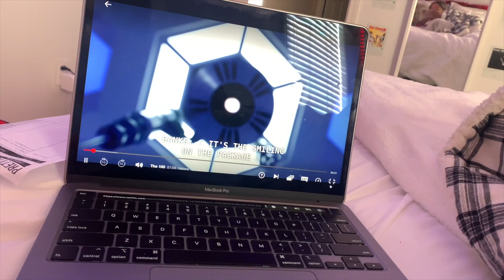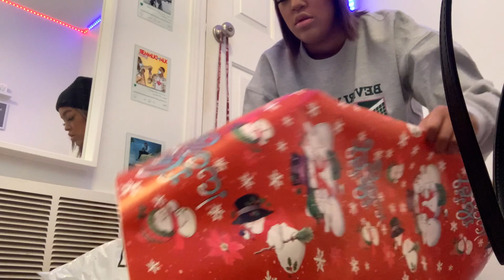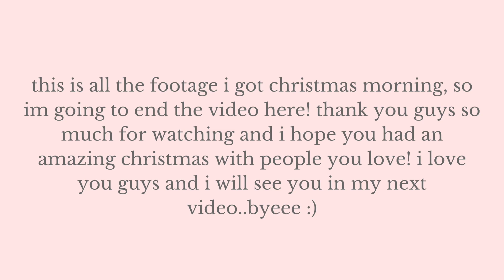CHRISTMAS EVE VLOG 2020!! spend christmas eve with me and the family🎄 | Vlogmas 23 & 24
spend christmas eve with me!!
VLOGMAS IS HERE comment video ideas :)
↠ WATCH THIS VIDEO IN 1080phd FOR BETTER QUALITY ↞

                         hey everyone! i hope you enjoyed this video, a christmas eve vlog. comment down below if you have any questions or any video request for future content. i apologize for the delays, but have many new videos coming this week!! make sure you have my post notifications on so you will know when i upload.  thank you for supporting me and watching my videos:)

.SOCIAL MEDIA.

tiktok ▹ @arissadanie

ABOUT ME ⇣
hey! my name is arissa and i am 17 years old. I was born in memphis, tn and then we moved to mississippi. i am a cheerleader for my public school. i started doing youtube for the experience and ive always wanted to create a channel. this channel is mainly beauty, vlogs, and lifestyle videos. if you have an questions for me feel free to contact me on any social media. 💝

xoxo
arissa